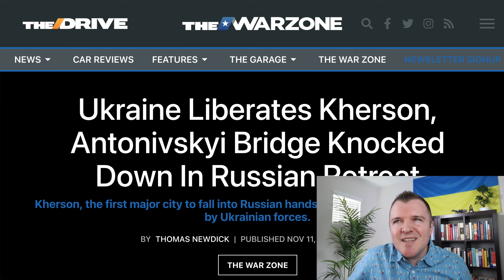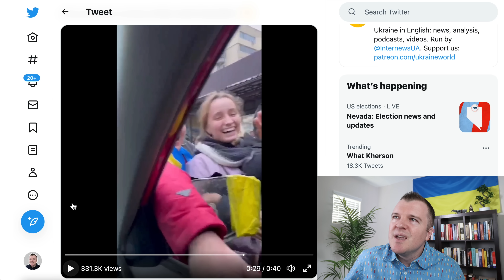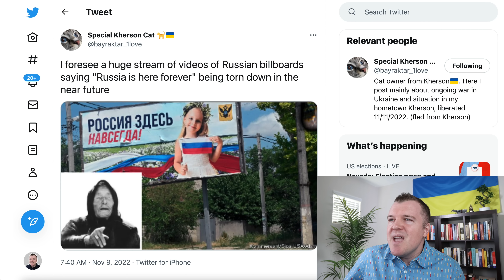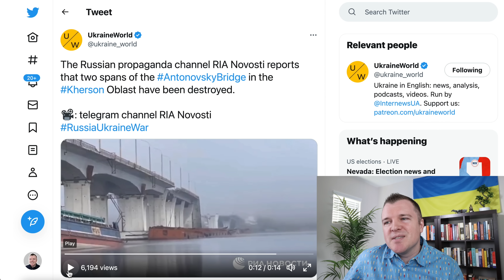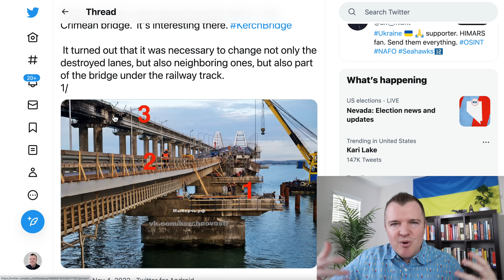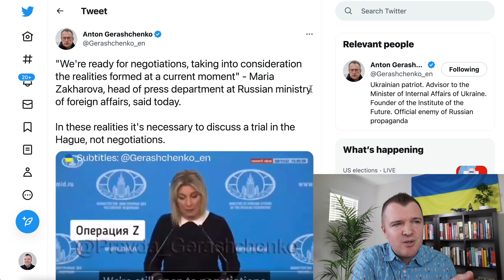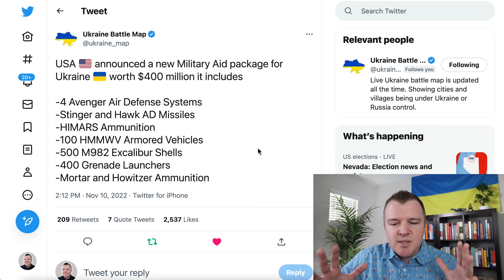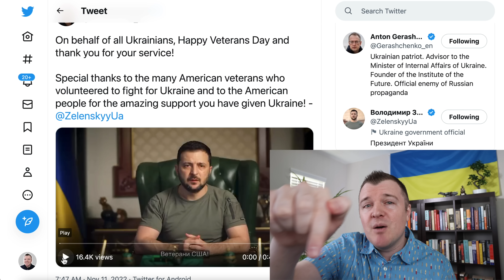Ukraine Liberates Kherson! Russia Loses BIG Again!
Ukraine has liberated the city of Kherson.  The remaining people in the city have greeted their soldiers as heroes and liberators.  Russia continues its chaotic retreat from the area as Russian state media does not know how to talk about the event.